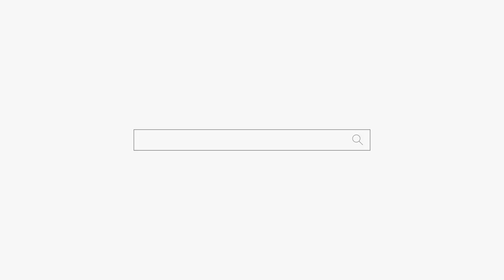" 너는 절대 점집 다니지마 잘 못 하면 너 인생 망해! " The man loves the man 용군TV 서천사 (일산점집 은평구점집 유명한점집 용한점집)